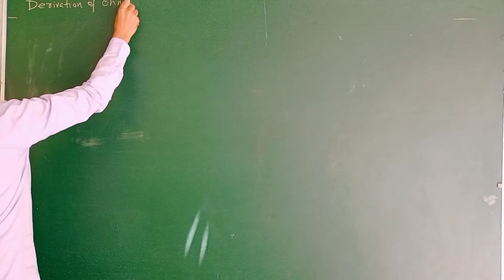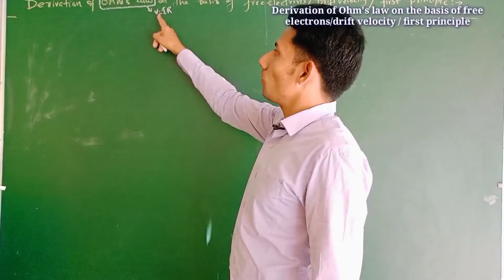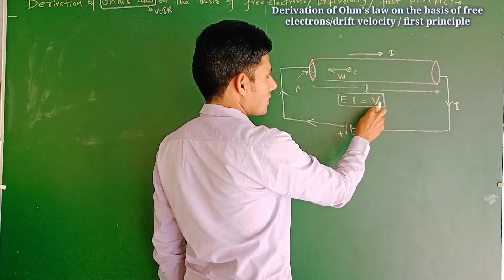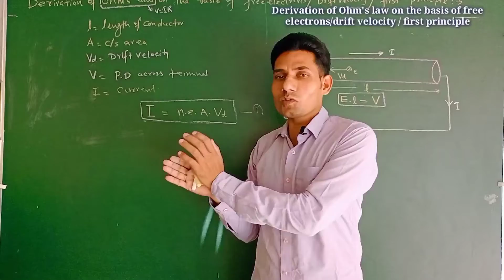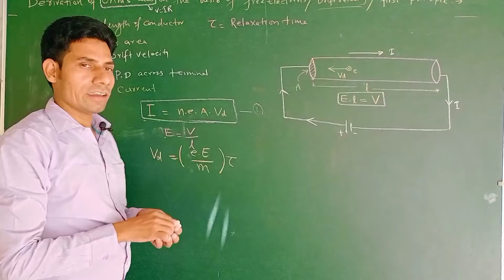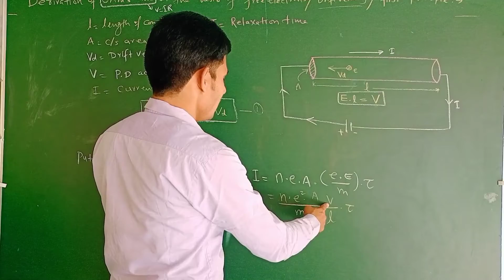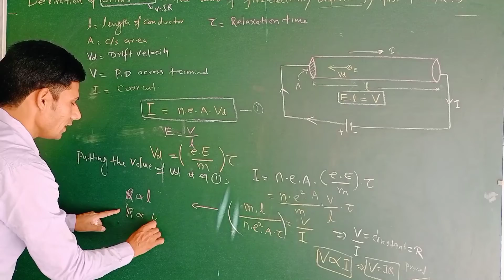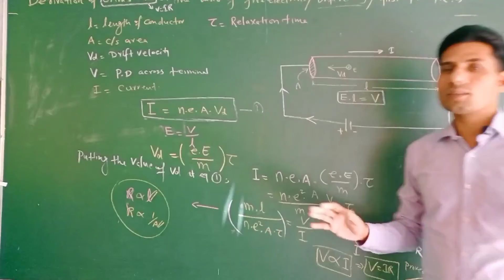Derivation of Ohm's Law on the basis of free electrons or drift velocity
Ohm's Law by first principle